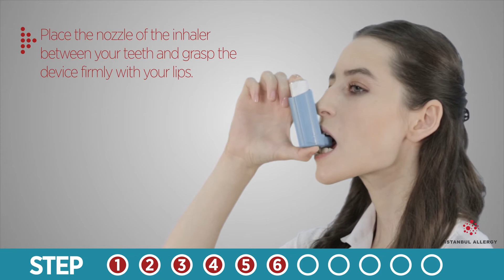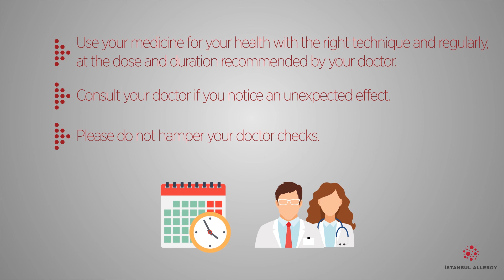Instructions for Use of Inhaler in Adults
- Remove the lid of inhaler.
- Shake the inhaler for 5 seconds.
- Hold the inhaler perpendicular to the floor between your thumb and index fingers.
- You can also use the inhaler by holding it between the index and thumbs of both hands.
- Never hold the device in the opposite position.
- Sit upright or stand up. Gently put your head back.
- Empty your lungs by slowly breathing out away from the inhaler.
- Place the nozzle of the inhaler between your teeth and grasp the device firmly with your lips.
- Press the tube at the same time while breathing deeply through your mouth.
-Hold your breath for 10 seconds. Remove inhaler away from mouth.  After 10 seconds you can breathe through your nose.
If a second dose is to be administered, repeat all procedures starting from article 2 after 30 seconds.
- Do not forget to close the lid of the inhaler after use.
- After use, gargle your mouth and throat with water to prevent aphtha and coughing.
- Do not swallow the water.
- You can brush your teeth after use.
THINGS TO BE PAID ATTENTION
- Never blow into the inhaler.
- If you have not used the inhaler for more than 14 days, spray to the air once before use to compensate for the internal pressure.
- Wipe your inhaler with a dry cloth after use.
- Do not wipe with water or other liquid. Do not use wet wipes.
- Never spray the inhaler on yourself.
- Never store your medicines in the refrigerator.
- Store at room temperature.
EXPIRATION INSTRUCTIONS
- You can use it until the expiration date.
- Your medicine does not deteriorate.
- Do not use after the expiration date.
- Use your medicine for your health with the right technique and regularly, at the dose and duration recommended by your doctor.
- Consult your doctor if you notice an unexpected effect.
- Please do not hamper your doctor checks.

ISTANBUL ALLERGY CENTER
Wishes Healthy Days